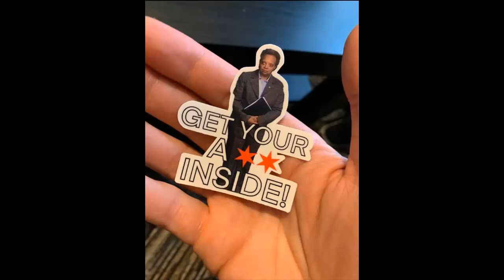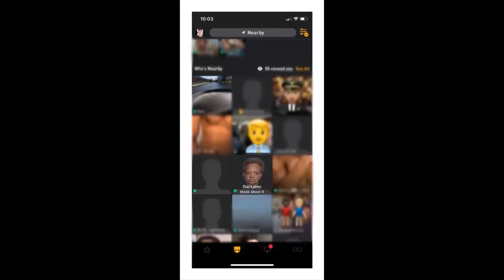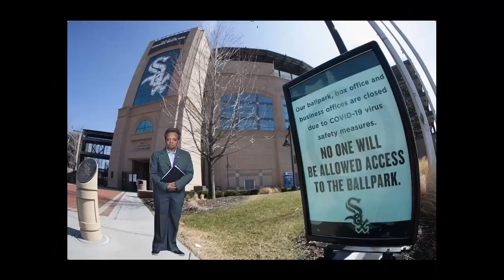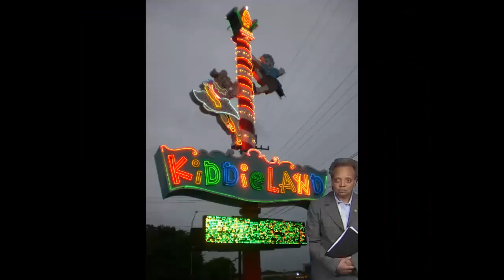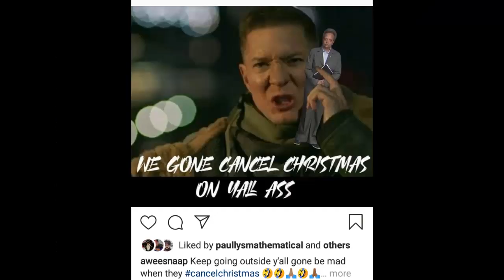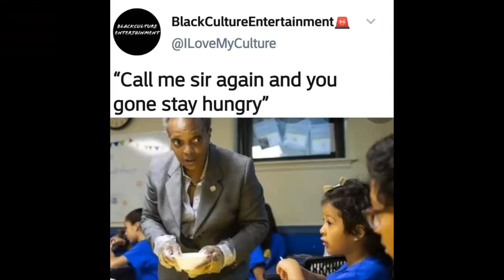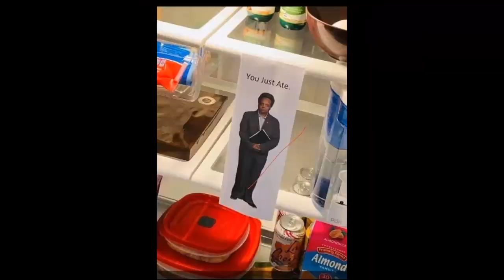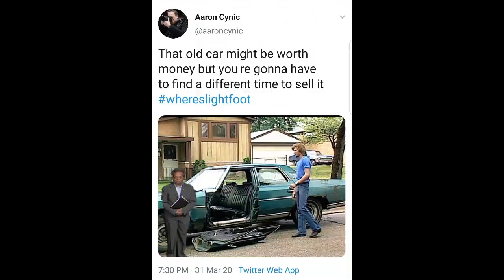Mayor Lori Lightfoot memes, soundtracked to some House Music.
Here are a bunch of Mayor Lightfoot memes urging us to stay home.

 I used some music from "House Music 1980s MegaMix - (DJ Paul S)" I found on DJ Paul S YouTube page: